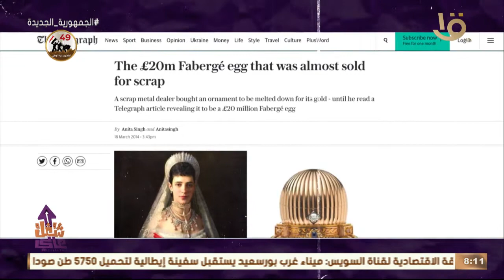شغل عالي | تحليل مهنة الجواهرجي والتحديات التي يواجهها مع دينا عبد الكريم.. الحلقة الكاملة 6-10-2022